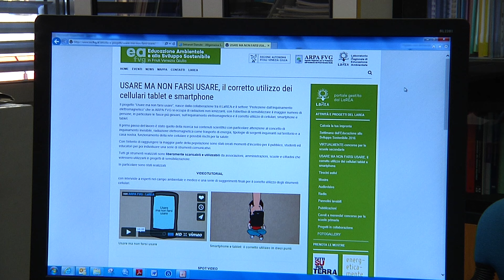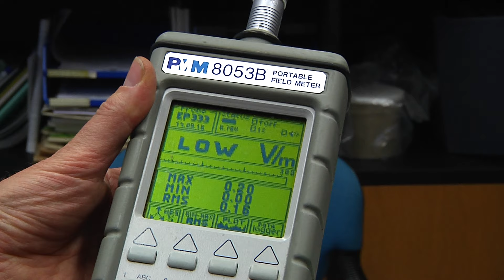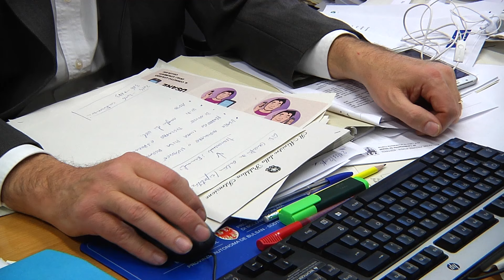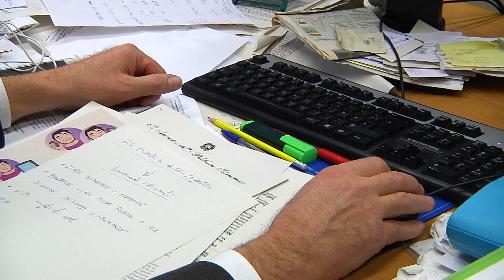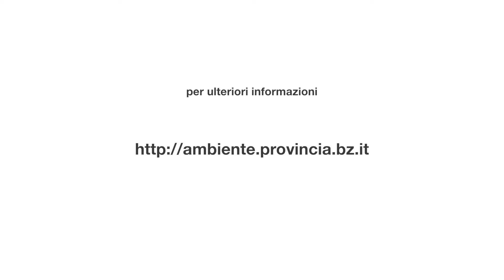Quale ambiente – Consigli per un uso più consapevole di cellulari e smartphones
La telefonia mobile è ormai parte integrante della nostra vita. Esistono dei rimedi che possiamo adottare per proteggerci dalle onde elettromagnetiche emesse dal nostro inseparabile smartphone?
Luca Verdi, direttore del Laboratorio di chimica fisica dell’Agenzia provinciale per l’ambiente, ci parla di alcuni semplici accorgimenti, che possiamo mettere in pratica, per utilizzare in modo corretto i nostri cellulari e tablet.
Produzione BCool-Comunicare-Oltre (su incarico dell'Agenzia provinciale per l'ambiente - ambiente.provincia.bz.it)